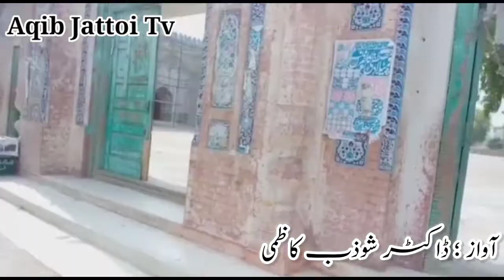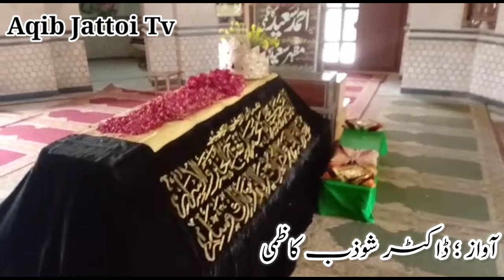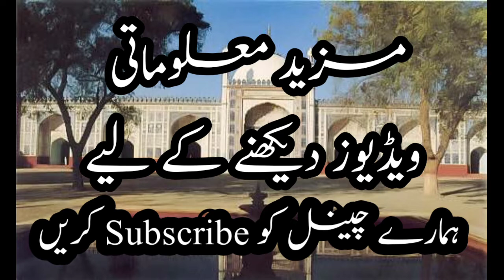Shahi Eid gah Mosque | Multan | شاہی عید گاہ مسچد ملتان | Shahi Eidgah Masjid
koShahi Eidghah Multan | Eid Gah Multan | Shahi Eidgah Masjid

some different videos

 شاہی عید گاہ
یہ مسجد اور عید گاہ ملتان شہر کے سب سے قدیم حصے کے شمال مشرق میں مرکزی ملتان لاہور شاہراہ پر واقع ہے۔
 یہ مسجد حضرت احمد سعید کاظمی رح جو کہ  20 ویں صدی کے ایک معروف صوفی بزرگ تھے کےمزار سے متصل ہے ۔
تاریخ
یہ مسجد 1735 عیسوی میں مغل شہنشاہ محمد شاہ کے دور میں تعمیر کی گئی اس مسجد کے لیے مالی امداد نواب عبدالصمد خان نے فراہم کی جو مغلیہ سلطنت کی طرف سےملتان کےگورنر تھے۔
ملتان میں سکھ افواج کے زوال کے بعد مسجد کو ایک چوکی میں تبدیل کر دیا گیا اور اسے بارود ذخیرہ کرنے کے لیے استعمال کیا گیا۔ 1848 تک یہ مسجد اسی مقصد کے لیے استعمال ہوتی رہی ۔
اس کے بعد  سکھ باغیوں کے ایک  گروہ نےجس کی حمایت 2000 فوجیوں کے ایک گروپ نے کی مسجد کو گھیرے میں لے لیا اور دو برطانوی سفیروں کو قتل کر دیا  یہ واقعہ ملتان میں سکھ سلطنت کی حتمی شکست کا باعث بنا  ۔ ملتان کے محاصرے کے دوران ہونے والی لڑائی میں ، ایک برطانوی توپ نے مسجد کی چھت پر حملہ کیا ، جس سے 40 ہزار پاؤنڈ بارود پھٹ گیا ، جس سے مسجد کا ایک حصہ تباہ ہوگیا۔
ملتان میں ابتدائی برطانوی دور میں مسجد کو بطور عدالت استعمال کیا جاتا رہا  اور 1891 میں ڈپٹی کمشنر ایچ سی کوکسن کے اصرار پر اسے اپنے اصل مقصد یعنی نمازیوں کے لیےبحال کی دیا گیا
پاکستان کی آزادی کے بعد  مسجد کے صحن میں توسیع کی گئی تا کہ زیادہ نمازی نماز ادا کر سکیں
فن تعمیر
یہ مسجد وسیع و عریض ہے ، ایک وسیع صحن اور ایک نماز کے لیے بڑا ہال جس کی لمبائی 250 فٹ اور چوڑائی 54 فٹ ہے اور اس میں سات گنبد ہیں۔
مسجد کا بیرونی حصہ چمکدار نیلی ملتانی طرز کی ٹائلوں سے مزین ہے ، جبکہ اندرونی حصہ کو پیچیدہ قسم کے نقش ونگار سے سجایا گیا ہے
عاقب جتوئی

The Shahi Eid Gah Mosque (Punjabi and Urdu: شاہی عید گاہ مسجد )

LocationEdit

Located on the main Multan-Lahore highway in the Northeast of the oldest part of the city. The mosque is adjacent to the 20th century Sufi shrine of Ahmad Saeed Kazmi.

HistoryEd

The mosque was built in 1735 CE during the reign of Mughal Emperor Muhammad Shah.[1] The mosque was funded by Nawab Abdul Samad Khan, who was the Mughal governor of Multan.[citation needed]

Following the fall of Multan to Sikh forces, the mosque was converted into a garrison and was used for gunpowder storage.[2] In 1848, the mosque served as site where Sikh rebels, supported by a group of 2,000 soldiers that surrounded the mosque,[3] murdered two British emissaries.[4][5] The event lead to the Siege of Multan and eventual defeat of the Sikh Empire. In subsequent fighting during the Siege of Multan, a British cannon struck the roof of the mosque, causing 40,000 pounds of gunpowder to explode, destroying a portion of the mosque.[6

The mosque was used as a court during the early British period in Multan.[2] It was restored and returned to its original purpose in 1891 at the insistence of Deputy Commissioner H.C. Cookson.[2]
After the independence of Pakistan, the courtyard was expanded to accommodate more worshippers.[citation neede

The mosque is spacious, with a vast courtyard and a prayer chamber measuring 250 feet by 54 feet, and features seven domes.[citation needed]

The mosque's exterior is embellished with glazed blue Multan-style tiles, while the interior is ornamented with intricate mosaics